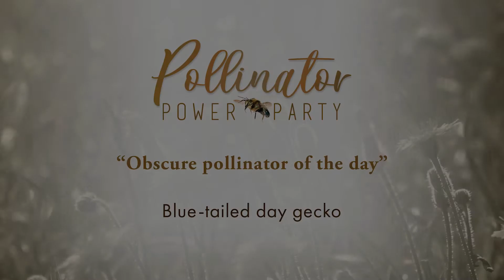Obscure Pollinator Of The Day: Blue Tail Day Gecko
Pollinator Power Party Week 2021
Tuesday, June 22, 2021 Obscure Pollinator of the Day is the Blue Tail Day Gecko!